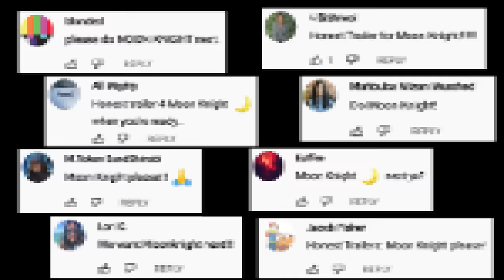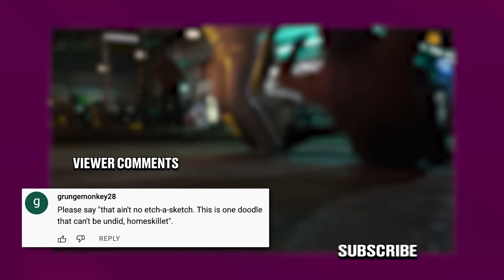Honest Trailers | Moon Knight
Voice Narration: Jon Bailey aka Epic Voice Guy
Title Design: Robert Holtby
Written by: Spencer Gilbert, Danielle Radford, & Lon Harris
Produced by: Spencer Gilbert
Associate Producer: Ryan O'Toole
Edited by: Kevin Williamsen
Post-Production Supervisor: Emin Bassavand
Post-Production Coordinator: Mikołaj Kossakowski
Assistant Editor: Rebecca Castaneda
Director of Video Production: Max Dionne